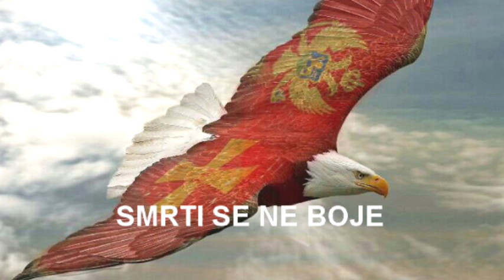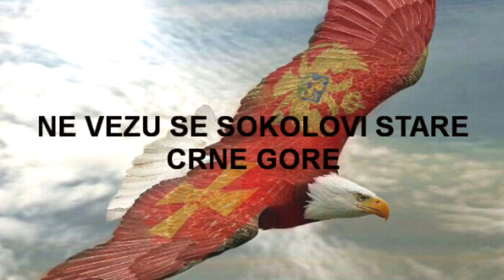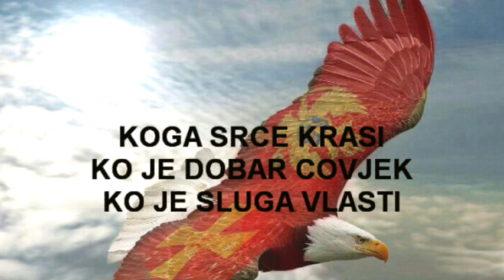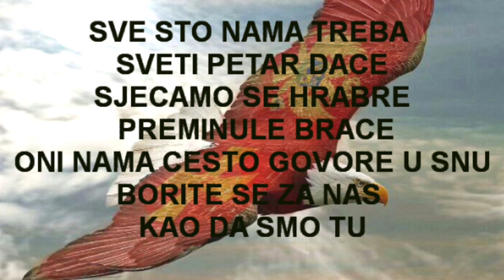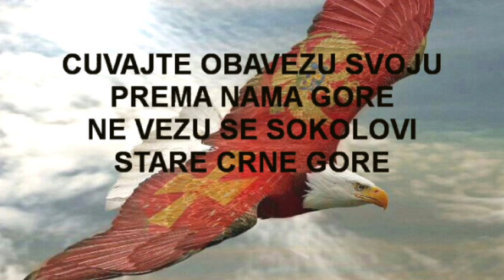STARA GARDA CETINJE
HIMNA